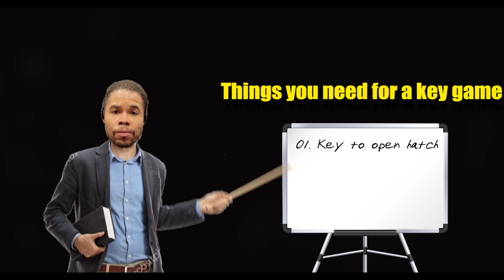Dead By Daylight : KEY GAME (Special Edition Part 03)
Welcome back to another video on my channel. It is the special episode of the Dead By Daylight Series.
These funny moments of Montage on the PS5 will have you laughing. It is a KEY GAME Special Edition in DBD. If you like horror, thriller, laughter, and excitement in one video. You came to the right place.